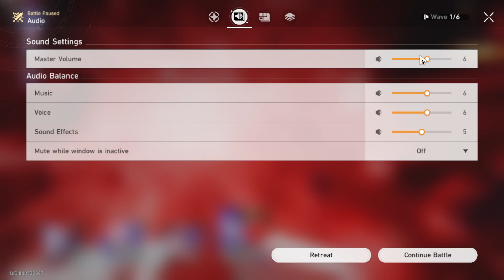bubbly memory || Honkai: Star Rail day 396